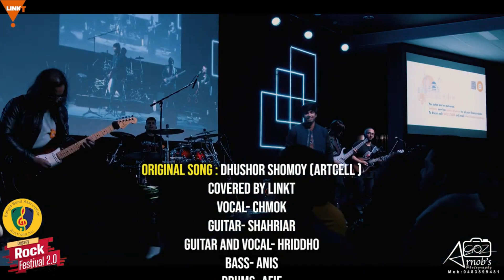Dhushor Shomoy [Artcell] | Covered by LinkT | Legacy Rock Festival 2.0 Melbourne